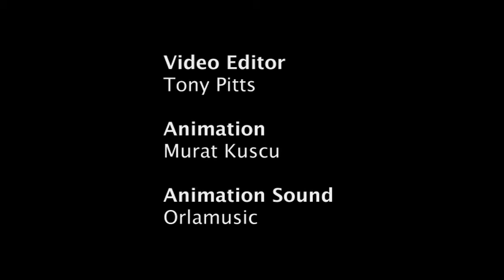Illegal Dance by Avant Garde Dance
The Prohibition Order means dance and the act of dancing are strictly prohibited. Infringements of this constitute a crime and persons found guilty will be liable for imprisonment or worse.
Do you conform or rebel? Illegal Dance creates an interactive realm where the spectator becomes part of the spectacle and the real and surreal are blurred.